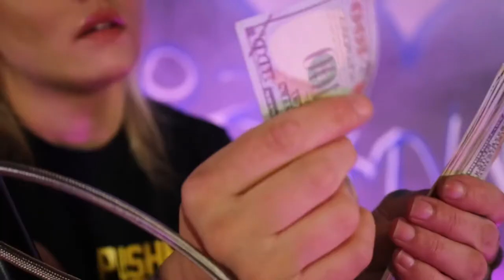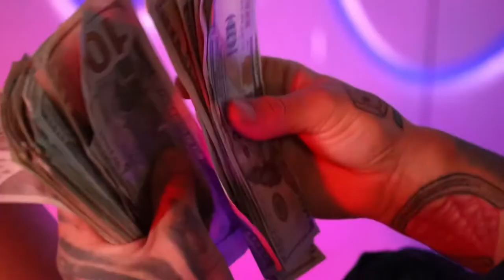Georjah shoots at Pink Sunset Studios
The Canada native was in town and we had to collaborate. Pushers Mindset a clothing company out of Oxnard California needed some creative content so we shot a few photos and video of our model Georjah. There was a custom monster chopper, her own Lowrider as she his the switches with different shirts on.